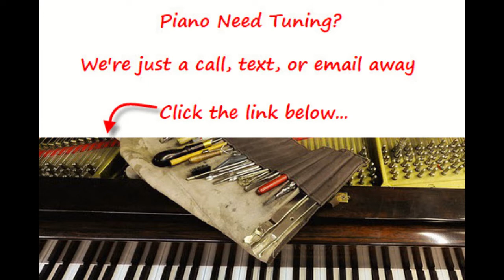Piano Tuning Oconee County, SC Jackson County, NC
Are you keeping that piano tuned regularly? Need a piano tuner? We serve Oconee County, SC, and parts of Jackson, NC (Cashiers, etc). It will be our privilege to serve you : )